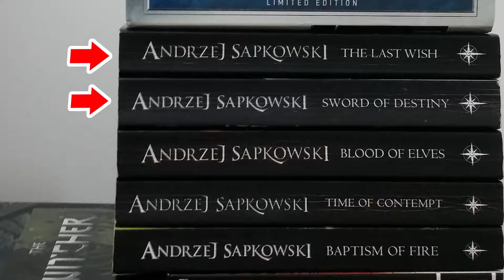House of the Dragon / Clashes with WITCHER an NETFLIX show / Which is better?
House of the Dragon reviews and talks on the new show